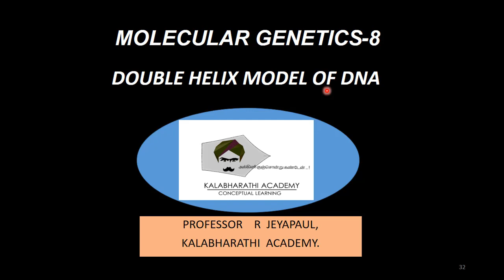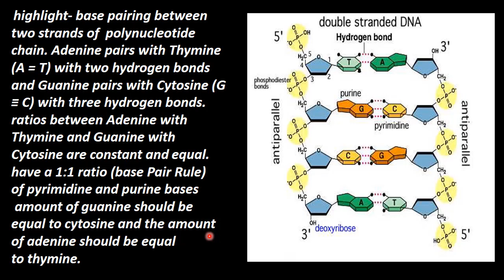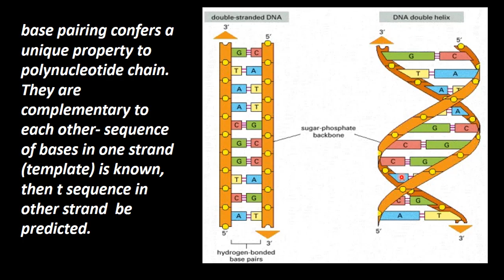8.Zoology | Molecular Genetics | Double helix model of DNA